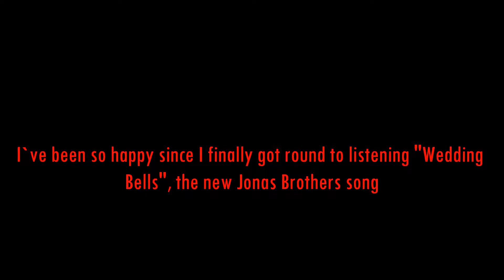Niley Update + Wedding Bells! {Lyrics in Desciption}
Hey, so all in the video :D

Lyrics:
Pardon my interupption
This drink's just settling in
On my reservations,
a reason I don't exist

She says, can you keep a secret
A ceremony set for June
I know it's a rush but I just love him so much
I hope that you can meet him soon

No, i dont wanna love
if it's not you
I dont wanna hear the wedding bells bloom
maybe we can try
But i dont wanna hear the wedding bells chime

trying to fall asleep
you wake me up cause im trying to see the light
instead of feeling right
i dont wanna hear the wedding bells chime

wedding bells, wedding bells

pardon my harsh reaction
you put me on the spot
and if im being honest
im hoping you had got me caught ?
showing you im all happy
not letting you see my truth
cause if you recall or anniversary falls
11 nights into june